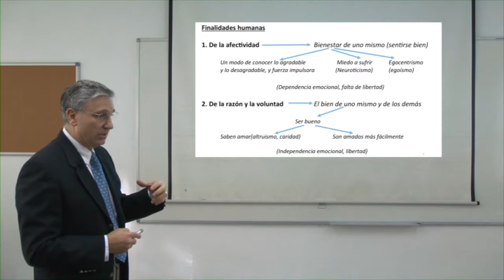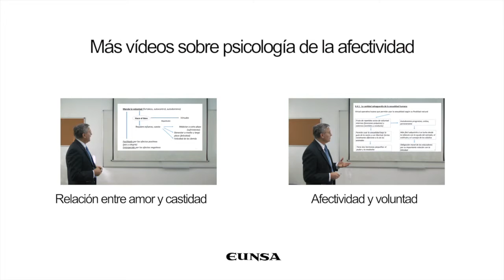Miedo a sufrir y neuroticismo - Fernando Sarráis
Fernando Sarráis, autor de "Afectividad y sexualidad", habla sobre el miedo a sufrir y sobre qué es el neuroticismo en este vídeo de la serie "Psicología de la afectividad".